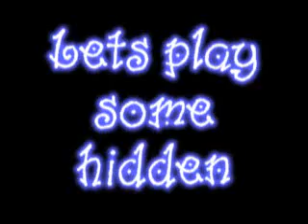playing some hidden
playing some hidden:D